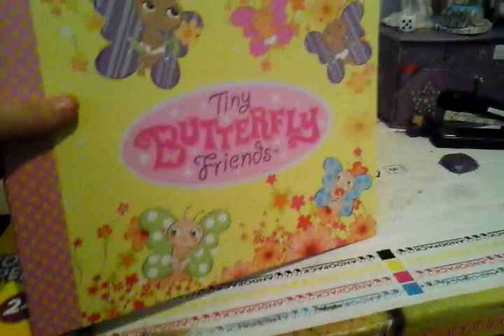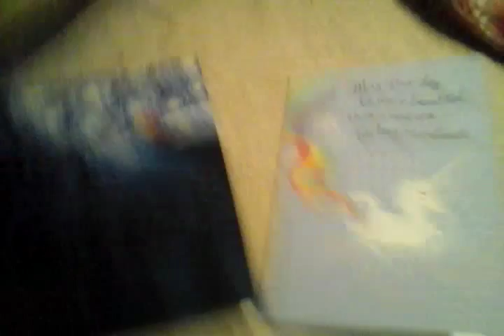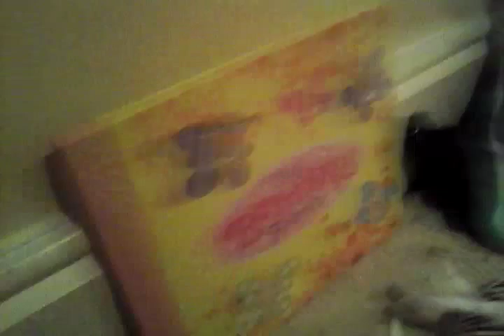What I got 4 my b-day